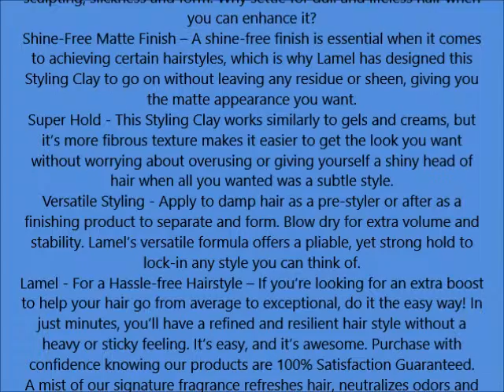Best Molding Creme for Strong Hold Matte Finish No Shine Hair Product For Textured Modern Hairstyl